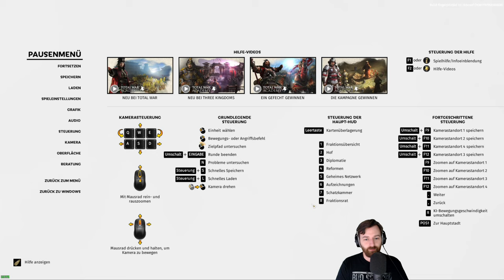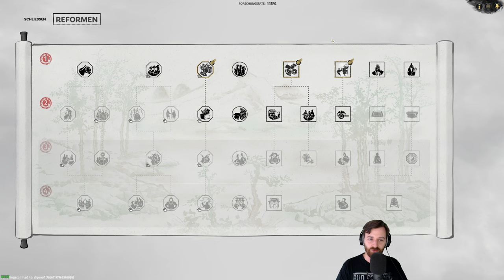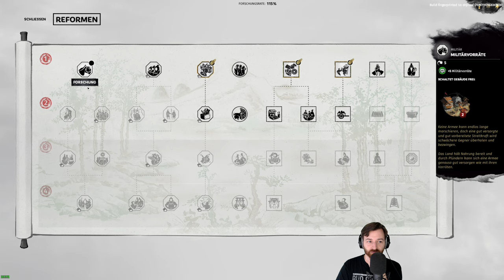Let's Play Total War: THREE KINGDOMS - Eight Princes - Sima Jiong 👑 #003 [Deutsch/German][1440p]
💰 Kauf von Total War Three Kingdoms Eight Princes für PC 💰

Wir schreiben das Jahr 291 n. Chr. und eine Generation ist seit den turbulenten Ereignissen des Zeitalters der Drei Reiche vergangen. Trotz der Dreiteilung der Macht, die den Konflikt zum Stillstand brachte, und der kurzen Vereinigung der Königreiche unter der Jin-Dynastie, kann jeden Moment ein Bürgerkrieg ausbrechen.

Alle Videos 📹 von Total War Three Kingdoms Eight Princes in der Playlist 📜 schauen!

Let's Play von Total War Three Kingdoms Eight Princes mit Kommentaren von DrProof (2019)